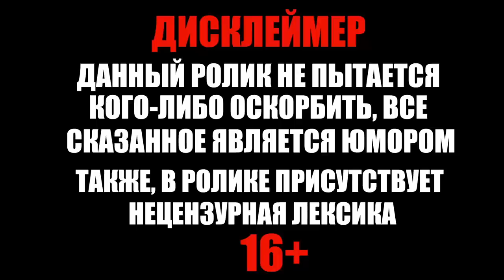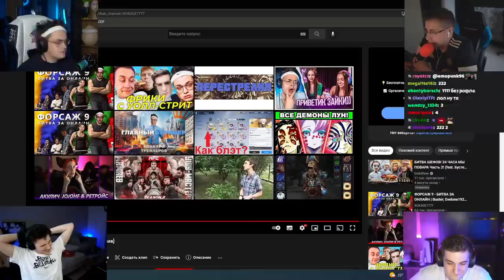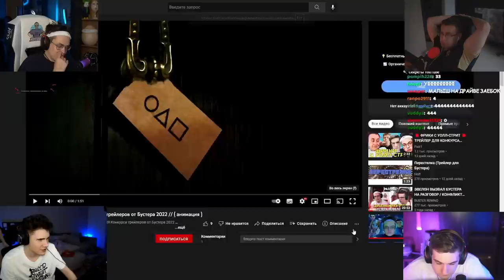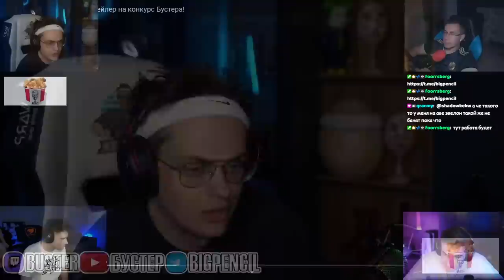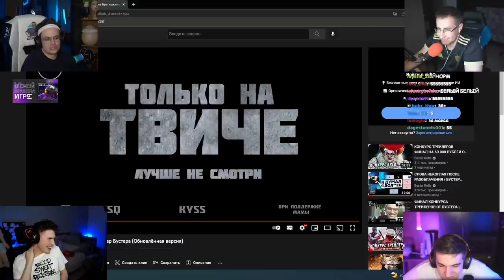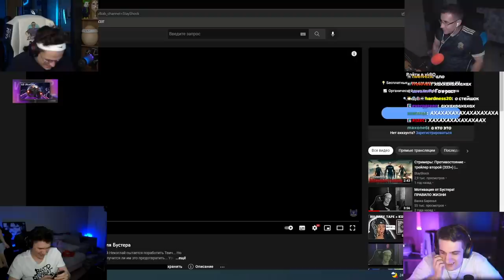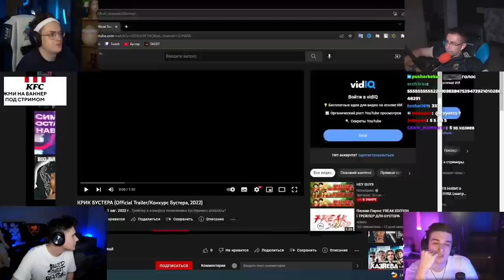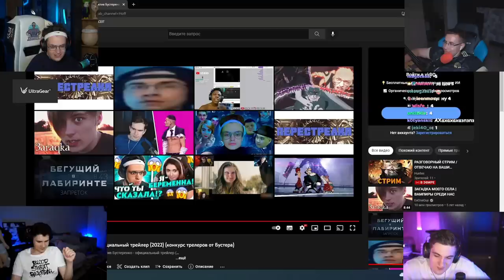Конкурс Самых Смешных Трейлеров со Стримерами (Бустер, Эвелон, Ликс, Шадоукек)